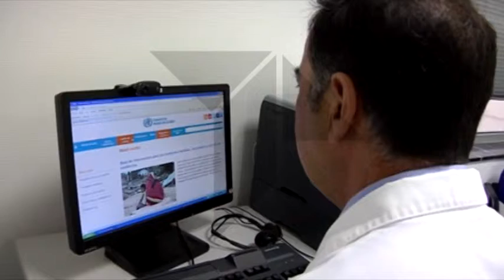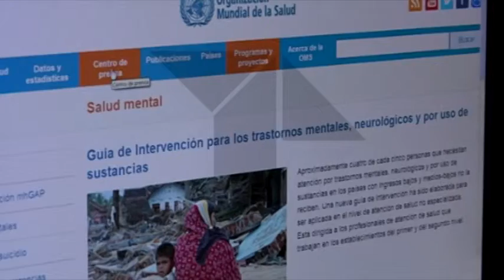DIA MUNDIAL ENFERMEDADES MENTALES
Bajo el lema “abrir mentes cerrar estigmas”, la Organización Mundial de la Salud celebra hoy 10 de octubre, el Día de la Salud Mental con la finalidad de sensibilizar a la población sobre  este tema. Este tipo de enfermedades, se encuentran bastante presentes en la sociedad actual. La depresión es un claro ejemplo de ello.